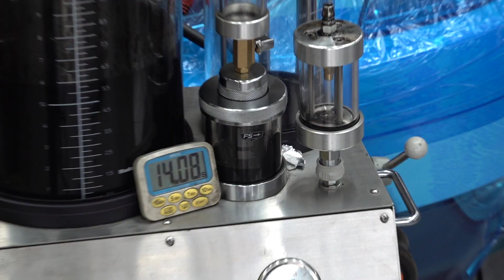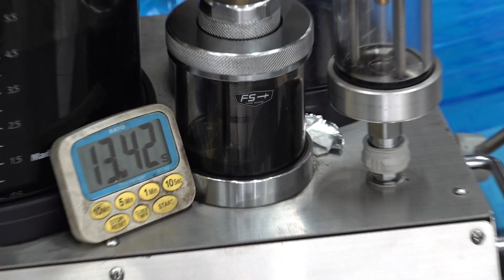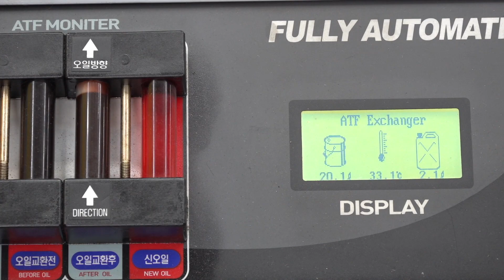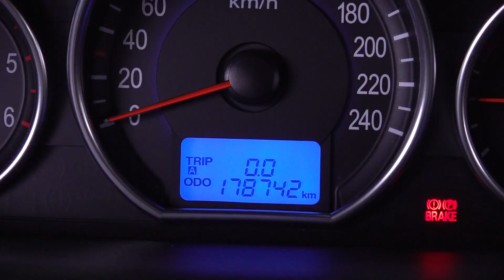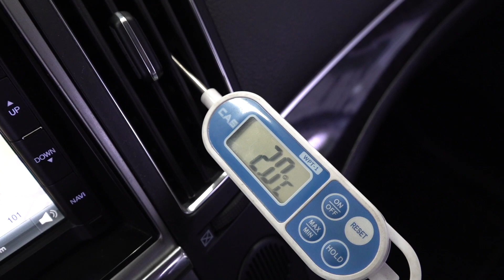중고자동차수리우선순위있다 중고차 베라크루즈 수리하기...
중고 자동차 수리도 우선 순위가 있습니다...